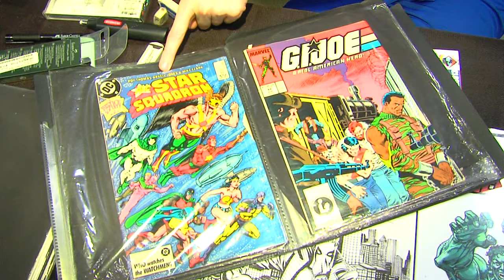Arvell Jones talks with 7 Action News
Jennifer Ann Wilson talks with Arvell Jones at Motor City Comic Con at the Suburban Collection Showplace in Novi this weekend.